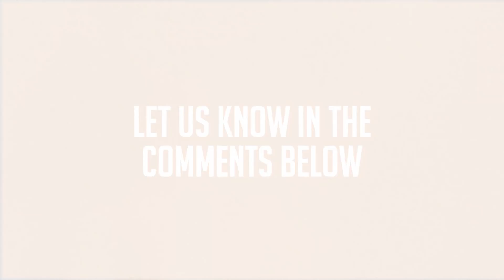Battlefield 5: Epic Moments #8